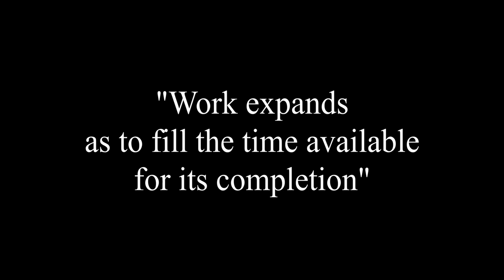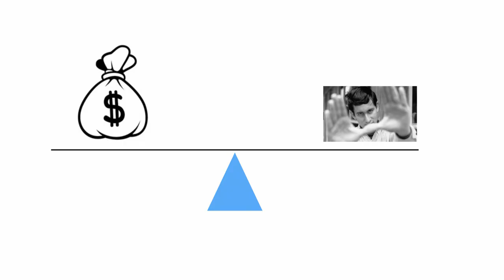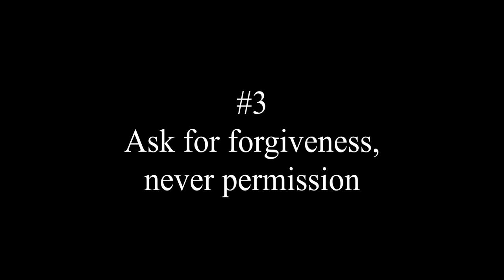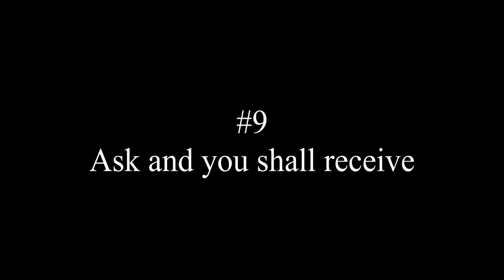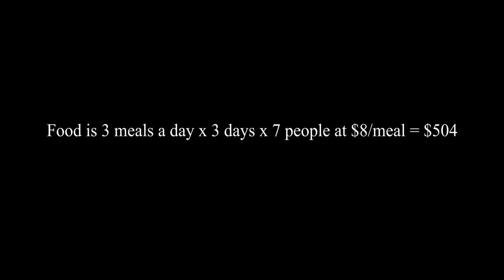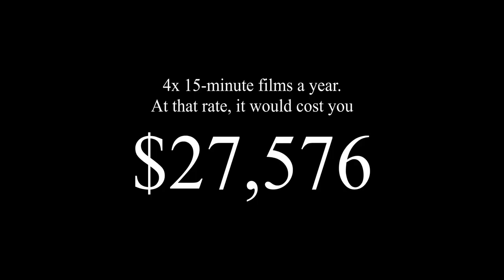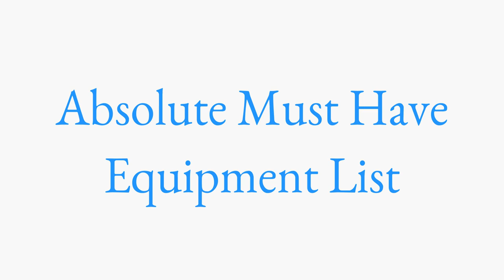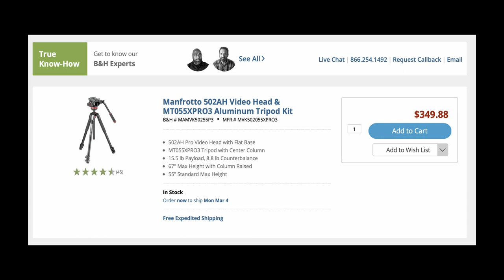How To Film For No Budget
In this video I show you why it's so important to strive for no budget and how to film for little to no budget.  This includes my top ten rules for low budget, as well as my absolute must have equipment list (bare bones).

Films Referenced
Brasil
Behind the scenes on Assassins Creed
Interstellar
Destined, short film
Amblin
The Dark Knight
John Carter
Parkinson’s Law and Filmmaking
Picaso At Work
Charlie Chaplin The Tramp
Frankenstein
I discuss in this video Steven Spielberg, James Cameron, Robert Rodriguez, David Fincher and Quentin Tarantino